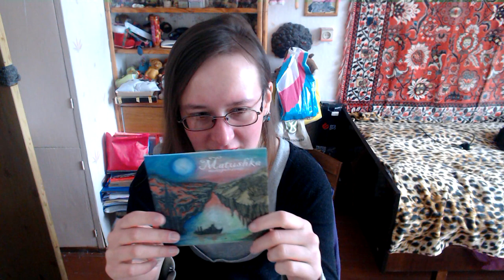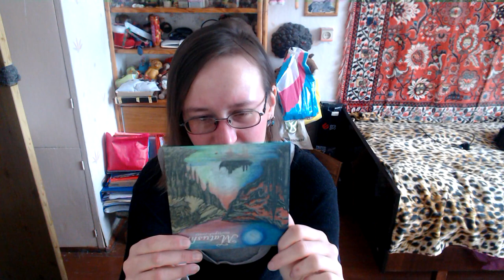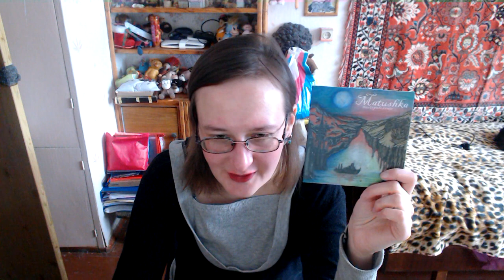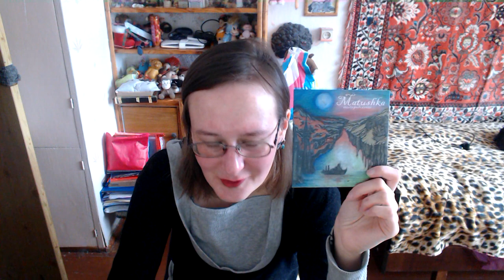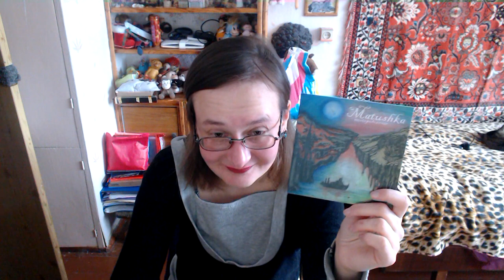Matushka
Если хотите мне что-то прислать или написать письмо::
152612, Ярославская обл, г. Углич,  Косырева Ольга Игоревна, до востребования ;-)